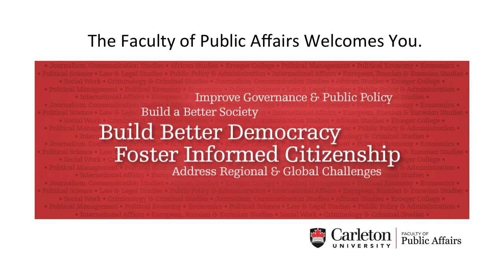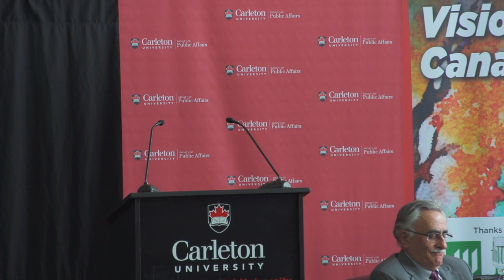A Debate on Reform of the Electoral System in Canada - Visions of Canada 2042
A Debate on Reform of the Electoral System in Canada (A Special Lunchtime Event) during Visions for Canada 2042 at Carleton University.

A debate on the questions of whether the current electoral system in Canada should be reformed, and if so how. This debate highlighted the advantages and shortcomings of both the status quo and alternative systems as well as consider the appropriate method for consideration and reform of the electoral system.

Presenters:

William Cross is Professor and Bell Chair for the Study of Canadian Parliamentary Democracy in the Department of Political Science at Carleton University. He is also serving as President of the Canadian Political Science Association. Cross is widely published and read, and has been involved in the publication of 11 books (as either co/editor or co/author) related to Canadian politics. He received the Research Achievement Award from Carleton University this year. He will act as moderator of the debate.

David McGrane is an Associate Professor of Political Studies at St. Thomas More College and the University of Saskatchewan. He has published over twenty peer-reviewed articles, book chapters, and academic books, and maintains a high profile in the media as an expert on both provincial and federal politics and elections. His areas of research include federal-provincial fiscal relations, Canadian provincial politics, Canadian social democracy, and elections. He will argue for electoral reform.

Stanley Winer is Professor and Canada Research Chair in Public Policy at the School of Public Policy and Administration and the Department of Economics at Carleton University. His research combines economics and politics to work towards an understanding of the structure and evolution of fiscal systems in modern democracies. He is currently pursuing research addressing the meaning, measurement, and consequences for policy of electoral competitiveness in Canada, the United States, and India. He will defend for the status quo.